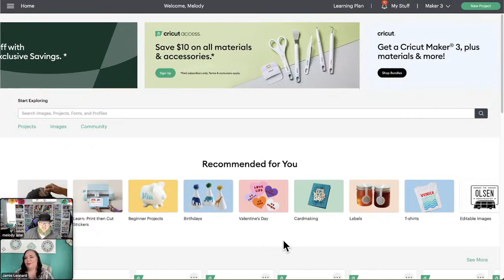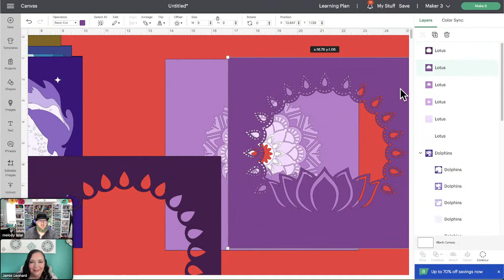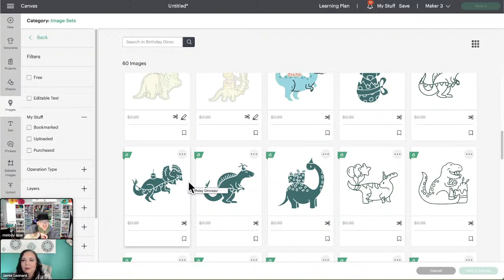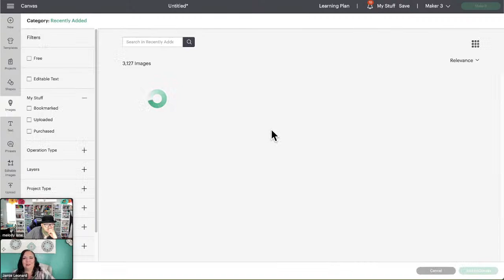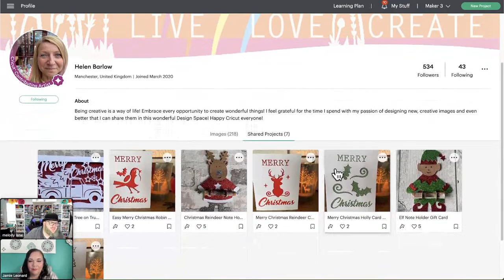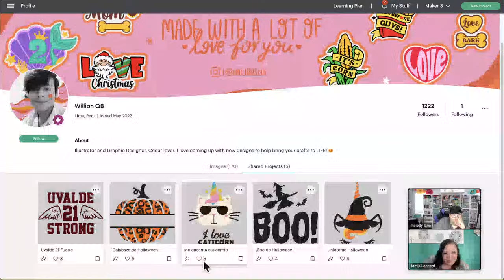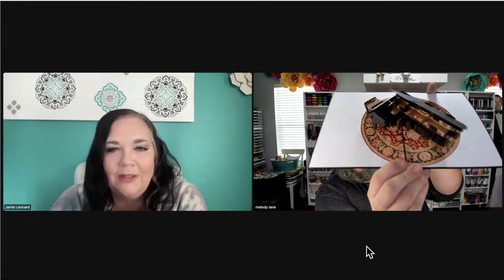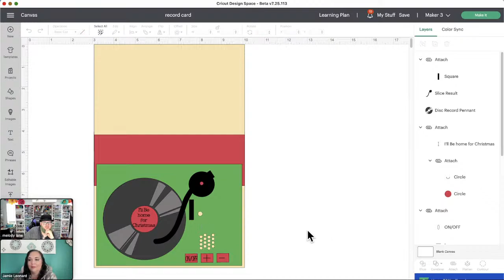New Image sets in Design Space with Alex & Holly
It's Friday, which means come join Alex and Holly live as we look through what new images are there is Design space.  Come join and chat with us and our crafty friends as we browse the images.

1. Comment on post or video , "Enter me in Melody Lane giveaway"

This giveaway is open until 11:59 PM ET on January 27th
*We will notify winners by email. WE WILL NEVER COMMMENT UNDER YOUR COMMENT THAT YOU'VE WON   Only available in US and Canada! Good luck to you all!!

Cricut's Red Carpet Mystery Box
w/ Merlot Cutie now available!

Only available to Access members!

Use our discount code INSPIRE10 at cricut.com to get free shipping and save 10% off purchases of $100 or more.  codes can not be used on mystery boxes, machines, and access exclusive deals